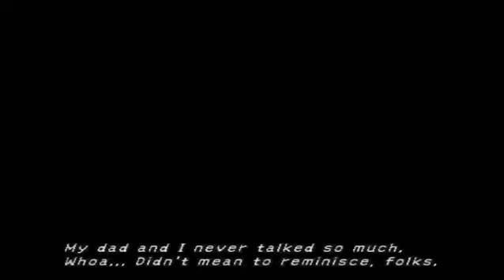Final Fantasy X - Part 1